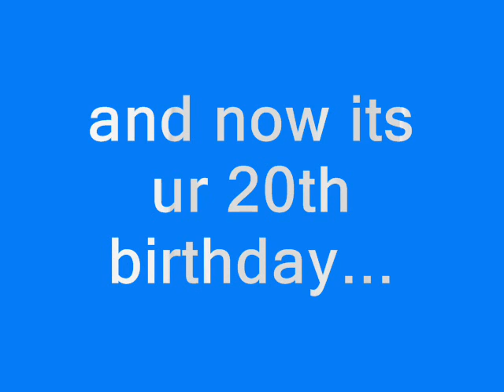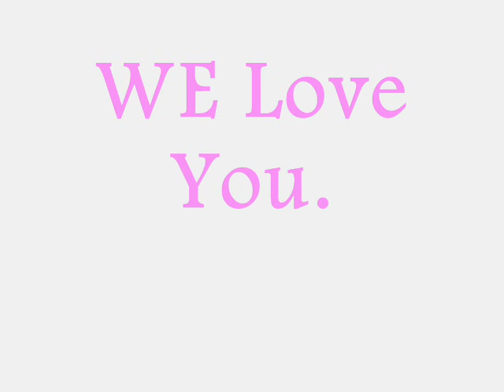Sheena's 20th bday!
this is for the birthday gurl, my special friend, Sheena Joy T. Casuga